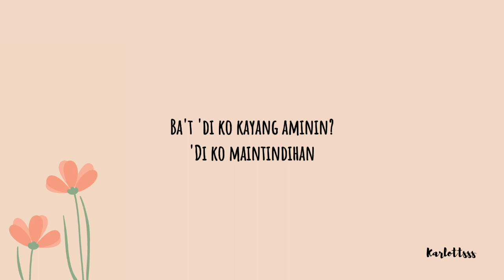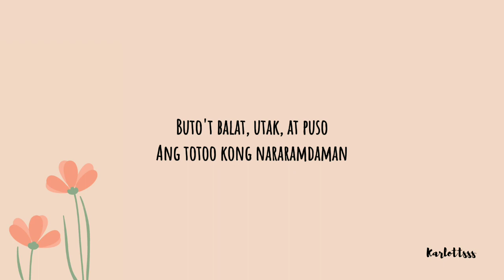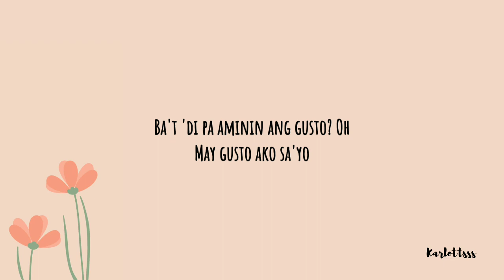juan karlos - Aminin (Lyrics)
[Intro]
Tarataw
Tarataw
Tarataw
Tarataw

[Verse 1]
Ba't 'di ko kayang aminin?
'Di ko maintindihan
Gusto ko ipamahagi
Ang itong nilalaman

[Chorus]
Ba't 'di pa aminin ang gusto? Oh
May gusto ako sa'yo

[Post-Chorus]
Tarataw
Tarataw
Tarataw (Na-na-na-na-na-na-na-na-na-na)
Tarataw

[Verse 2]
Kay tagal kong itinago
Panahon nang 'yong malaman
Buto't balat, utak, at puso
Ang totoo kong nararamdaman

[Outro]
Oh-oh-oh-oh-oh-oh-oh-oh
Ooh, la-la-la-la-la
Oh, may gusto ako sa'yo

If you are the owner of any content that has been uploaded to this channel and would like it removed, please contact me and I will take care of the problem as soon as possible.